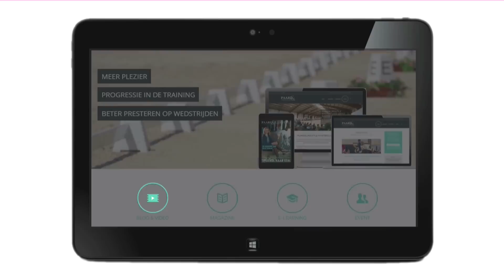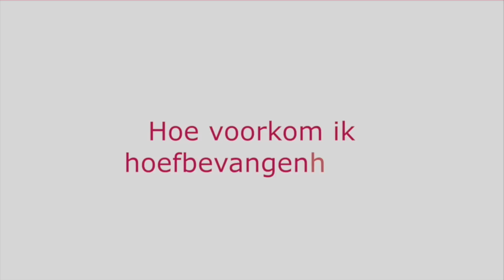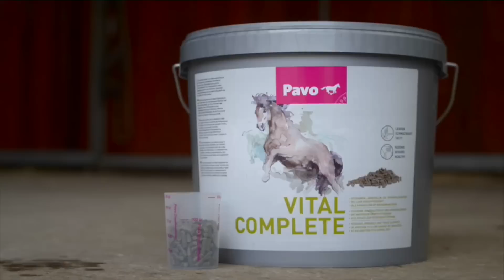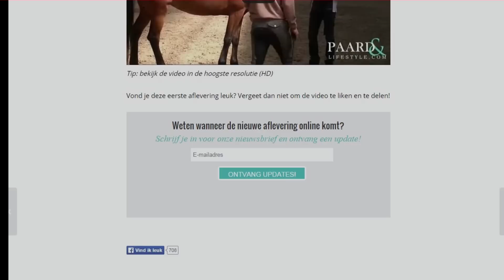#9 Rien van der Schaft: Basisafrichting versus wedstrijden rijden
In deze aflevering zijn we op bezoek bij Rien en Inge van der Schaft.

Rien vertelt in deze aflevering wat zijn idee is van een goede basisafrichting en hij gaat in op het rijden van wedstrijden. Gaat een goede africhting en het rijden van wedstrijden eigenlijk wel samen?

Tip: bekijk de video in de hoogste resolutie (HD)

Wil je meer te weten komen over een goede basisafrichting? Kom dan naar de Paard&Lifestyle Masterclass op 18 april 2015. Rien zal daar samen met zijn vrouw Inge en dochter Romy een demonstratie verzorgen en daarnaast zal Rien een aantal combinaties begeleiden en met het publiek nagaan in hoeverre de basisafrichting goed voor elkaar is.

En zou je ook graag eens bij Rien willen trainen? Geef je dan op voor het Paard&Lifestyle Trainingsweekend van 22 t/m 25 mei 2015.